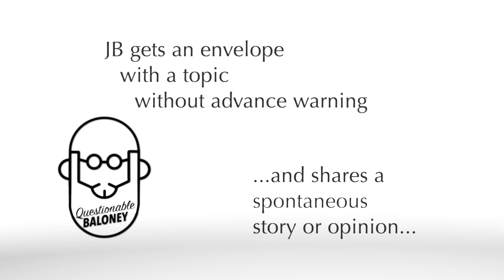[Sauerkraut] is great because it's rotten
Who doesn't love sauerkraut?